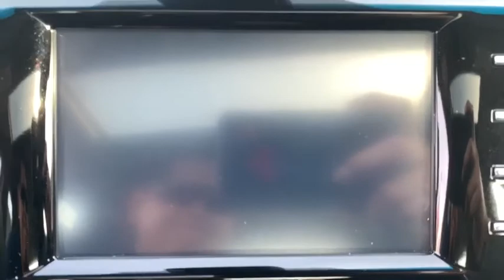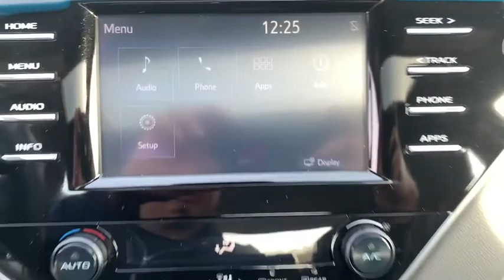2018 Toyota Camry Bronx, Mamaroneck, Yonkers, Larchmont, Westchester, NY U33449A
Predawn Gray Mica Used 2018 Toyota Camry available in the Bronx New York at Toyota of New Rochelle. Servicing the Mamaroneck, Yonkers, Larchmont, Westchester, NY area.

SE MODEL WELL EQUIPPED WITH A SUNROOF* SCOUT TOUCH SCREEN NAVIGATION* 18 BLACK FINISHED ALLOY WHEELS* BLACK FRONT GRILLE WITH SPORT MESH INSERT* 1-OWNER CORPORATE VEHICLE WITH A CLEAN HISTORY AND NO ACCIDENTS THAT WAS SERVICED REGULARLY AND IS IN EXCELLENT CONDITION* POWER DRIVER SEAT* SPORT SOFT TEXT LEATHER/CLOTH COMBINATION* BLUE TOOTH HANDS FREE PHONE SYSTEM* STEERING WHEEL MOUNTED RADIO CONTROLS WITH CRUISE CONTROL* USB/AUX IPOD HOOKUP* CD WITH AM/FM* REMOTE POWER KEY LESS ENTRY* ABS* PASSIVE ALARM* DAYTIME RUNNING LIGHTS* TRACTION CONTROL* FRONT WHEEL DRIVE THAT IS GOOD IN ALL WEATHER* 2.5L 4 CYL WITH 203 HORSEPOWER* PLENTY OF PEP AND UP TO 39 MPG* 60/40 SPLIT FOLDING REAR SEATS WITH A BIG TRUNK* 5 STAR CRASH RATING* brbr*NO DEALER FEES!!! NO PREP CHARGES, NO DESTINATION OR FREIGHT CHARGES, NO CONVEYANCE FEES, NOTHING!! THE PRICE YOU SEE IS THE PRICE YOU GET!! WE MARKET OUR CARS TO BE PRICED ONE OF THE CHEAPEST WITHIN A 500 MILE RADIUS TO EARN YOUR BUSINESS!!! NO TRICKS, NO GAMES!! HASSLE FREE EXPERIENCE!!brbr*FULLY SERVICED BY TOYOTA CERTIFIED TECHNICIANS* 1 YEAR COMPLIMENTARY SERVICE AND 24 HOUR ROADSIDE ASSISTANCE INCLUDED* brbr*TOYOTA CERTIFIED MEANS YOU GET FOR NO ADDITIONAL COST A 12 MONTH/12K MILE LIMITED COMPREHENSIVE WARRANTY* 7 YEAR/100K MILE LIMITED POWERTRAIN WARRANTY* 1 YEAR OF ROADSIDE ASSISTANCE* 160-POINT QUALITY ASSURANCE INSPECTION* CERTIFIED CARFAX VEHICLE HISTORY REPORT* NEW CAR FINANCING RATES* brbr*WE ARE AFFILIATED WITH OVER 20 DIFFERENT BANKS AND FINANCE EVERYONE!!! RATES STARTING AT 1.9%* BAD CREDIT, NO CREDIT, 1ST TIME BUYERS ARE WELCOMED, WE WORK WITH EVERYONE! brbr*ASK ABOUT OUR LEASE PROGRAM ON THIS USED CAR!!! DEALS ARE RIDICULOUSLY CHEAP!! SAVE THOUSANDS!!!* brbr br*ALL OF OUR CARS ARE FULLY SERVICED, INSPECTED, DETAILED, GASSED, CLEAN TITLED, AND COME WITH WARRANTIES* EXTENDED COVERAGE AVAILABLE* brbr